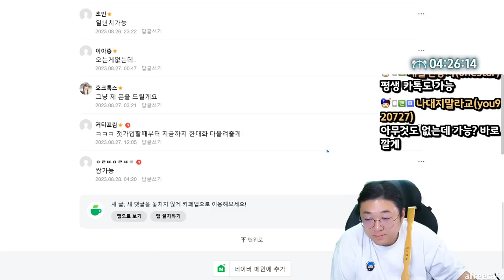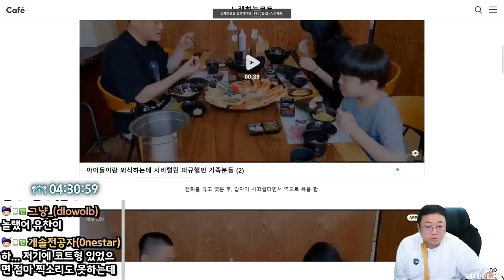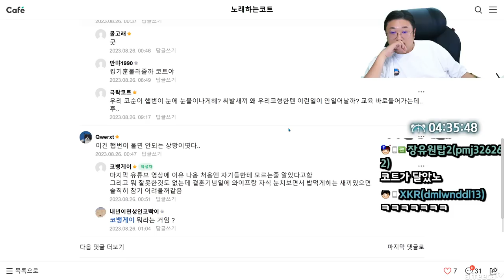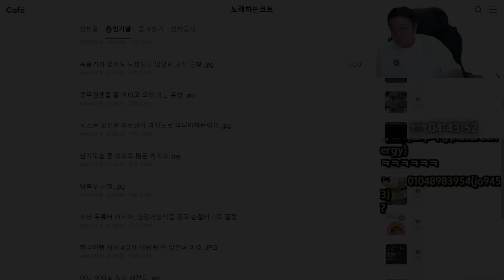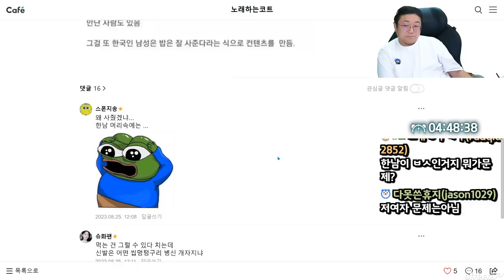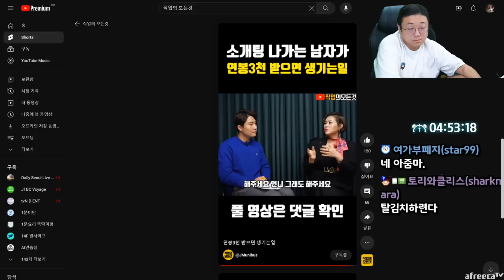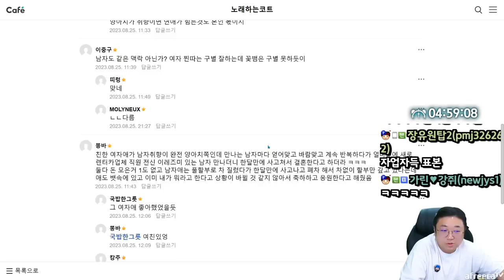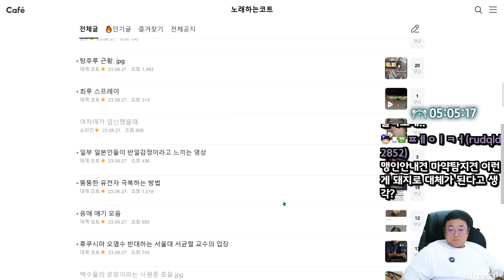찐따 잘 거르는 여자들 특징 (23.08.27-2)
[음원출처]